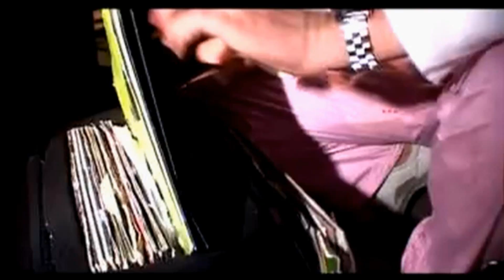Tiësto Flight 643 (Original Mix)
Flight 643 is the companion piece to Urban Train, the high profile, synth-ladden track hammered all over the place by big names and weekend jocks alike during last spring and summer. As such, it qualifies as standard Tiesto fare, lacking Urban Train's frantic pace and soaring chords but enticing with sharp, handclap-driven base and a melodic, highly memorable leitmotif. Jaimy & Kenny D's MX is quality progressive work while Lieb's thunderous RMX layers a banging baseline on for maximum dance floor frenzy. One thing is for sure: Tiesto fans'll love it as much as Tiesto detractors.